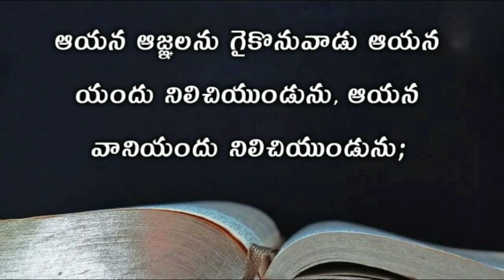1jhon 3rd chapter audio bible telugu | యోహాను వ్రాసిన మొదటి పత్రిక మూడవ అధ్యాయము